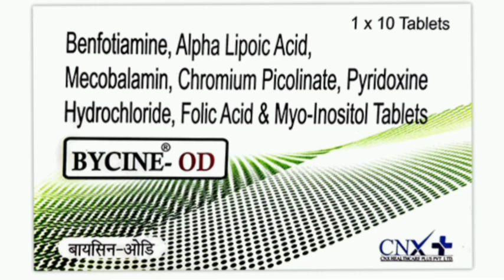BYCINE OD Tablets